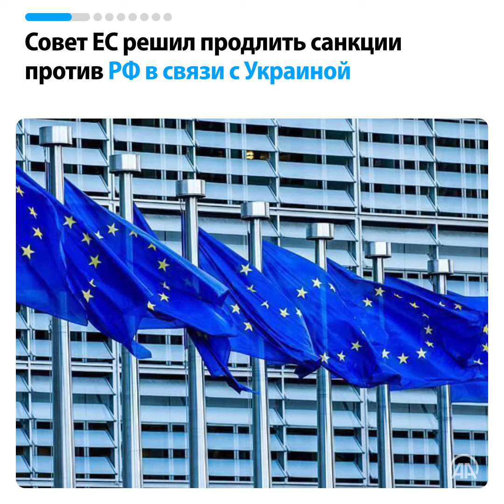60 секунд [26.07.2022]